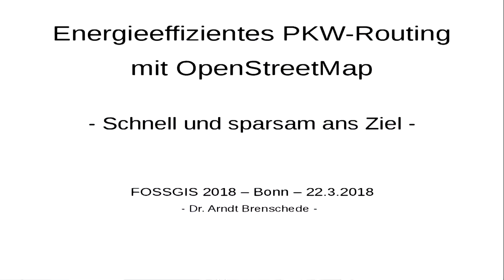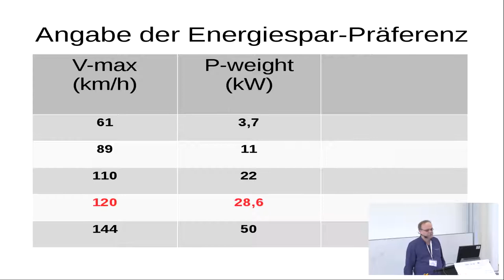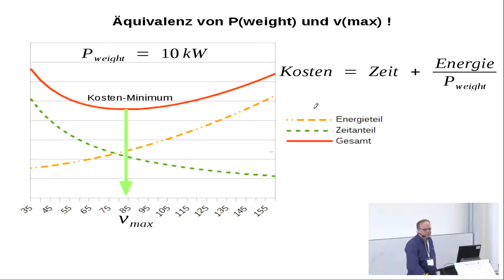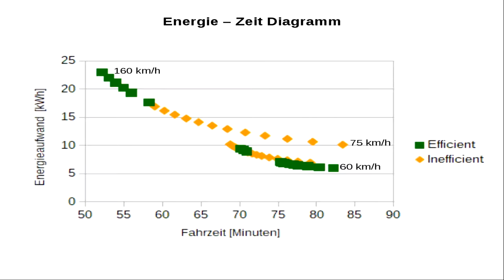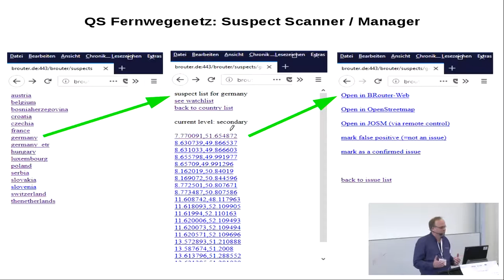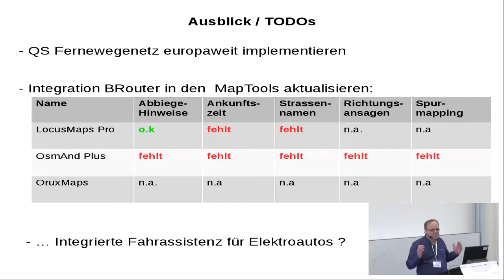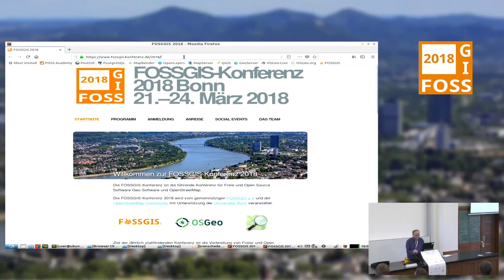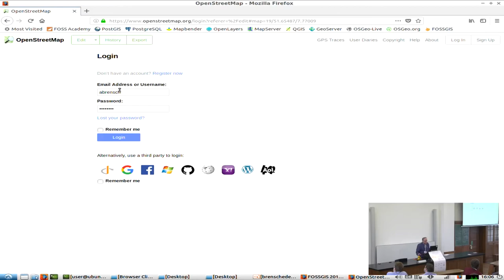2018 - Energieeffizientes PKW Routing mit OpenStreetMap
Energieeffizientes PKW Routing, manchmal auch Eco-Routing genannt, ist von der Idee nicht neu, aber kaum verbreitet und begrifflich undefiniert. Dieser Beitrag schafft hier Klarheit, zeigt das Potential für die Elektromobilität, diskutiert die besonderen Anforderungen, die energieeffizientes Routing an die Qualität von Straßenkarten stellt und untersucht die Eignung von OpenStreetMap für diesen Anwendungsbereich.

Klassisches PKW-Routing bietet die Wahl zwischen dem schnellsten und der kürzesten Weg, aber oft wird auch ein "vernünftiger" Kompromiss zwischen diesen beiden Extremen angeboten und unter ganz verschiedenen Namen vermarktet, am geläufigsten ist noch der Begriff "Eco-Routing". Der wird jedoch, gerade im Bereich der Elektromobilität, häufig verwechselt mit dem "sparsamsten" Weg, was meistens nicht vernünftig ist.

Dieser Beitrag benutzt daher den Begriff "energieeffizient" und definiert die Effizienz-Bedingung sowie die Kostenfunktion als gewichtete Summe aus Energie und Zeit. Heraus kommt ein erstaunlich einfaches und nahezu parameterfreies Konzept. Wie man das so in einen A*-Router baut, dass die Energierückgewinnung von Elektroautos nicht zu negativen Kantengewichten führt, ist auch schnell erklärt.

Bleibt die Frage, wo eigentlich das Problem ist und warum man energieeffizientes Routing fast nirgends findet – auch nicht in Elektroautos und auch nicht auf der OSM Hauptseite. Die Antwort muss in den Daten stecken. Denn das dominierende, autobahnlastige, schnelle Routing stellt geringere Qualitätsanforderungen an die Kartendaten als ein energieeffizientes Routing, das mit zunehmender Energiegewichtung affiner wird für Überlandstrecken und damit auch für die Kartenfehler, die sich darin verstecken.

Qualität, Aktualität und Fehlerfreiheit einer Straßenkarte sind schwer messbar, dennoch wird zum Abschluss der Versuch unternommen, genau das zu tun und damit die Eignung von OpenStreetMap für energieeffizientes Routing zu belegen.

Dr. Arndt Brenschede